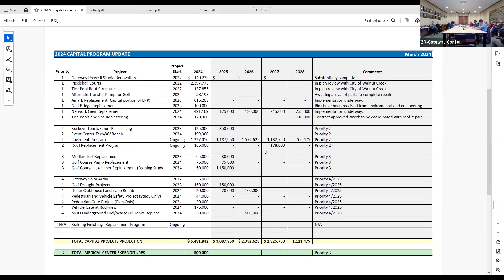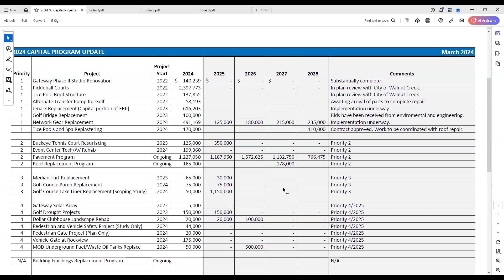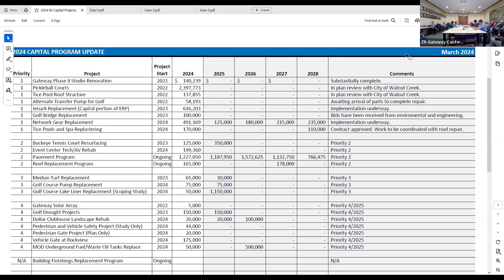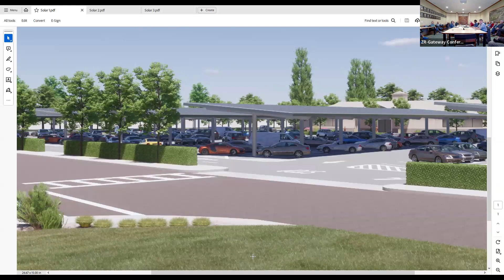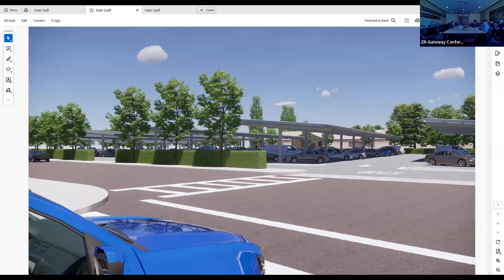GRF Planning Committee Meeting on March 14, 2024